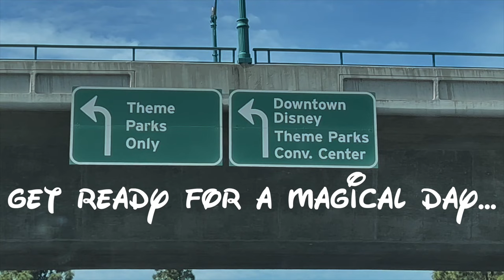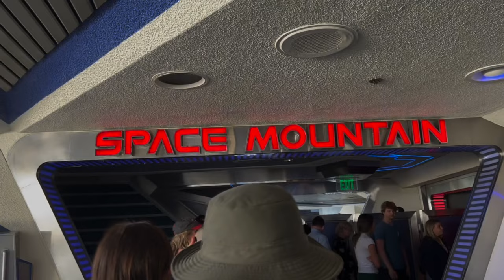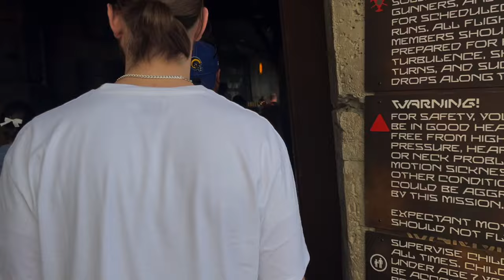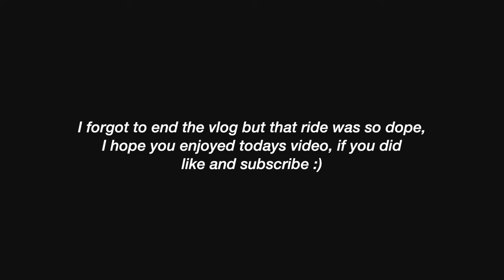disneyland vlog pt 2 :D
in todays vlog I went to the Disney side of Disneyland, it was so fun! I hope you enjoy and have the best week ahead :) ily!

🦋 Socials 🦋

TK FAM FOREVER